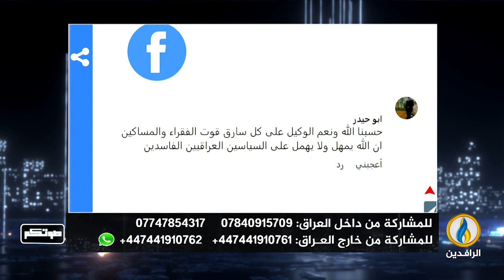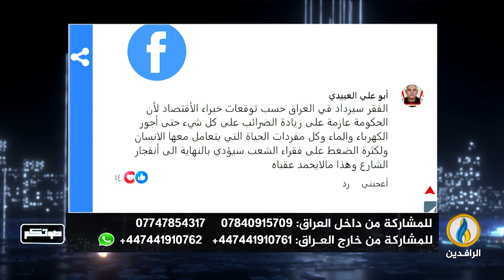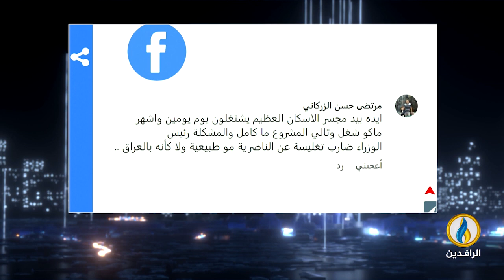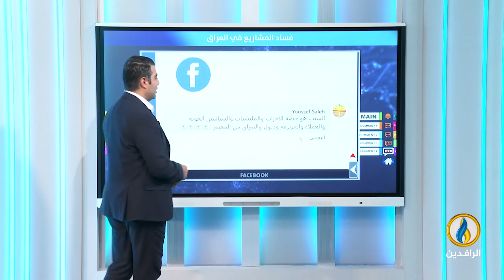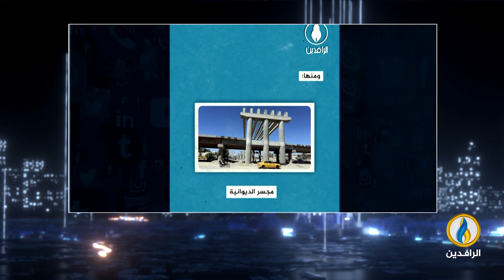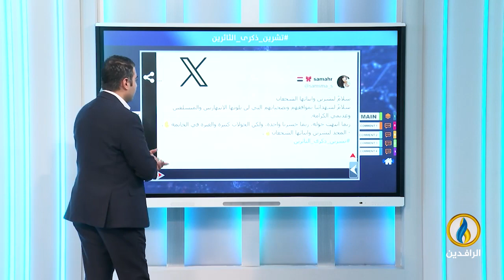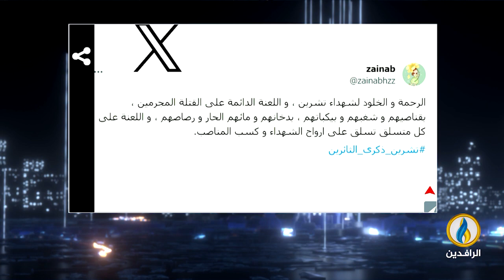صوتكم | 3 - 10 - 2023